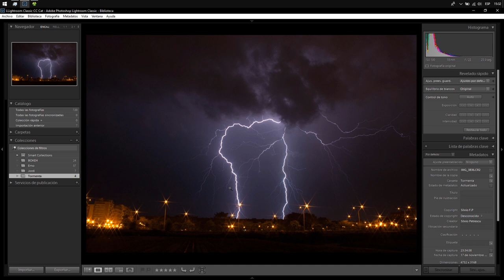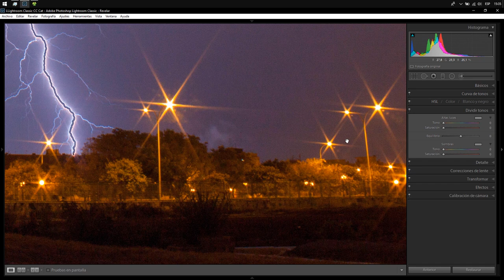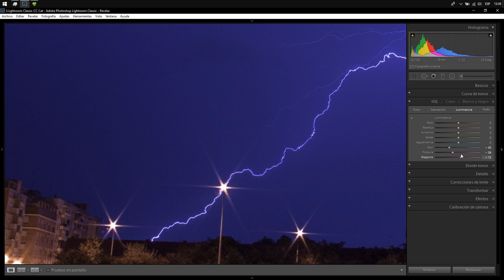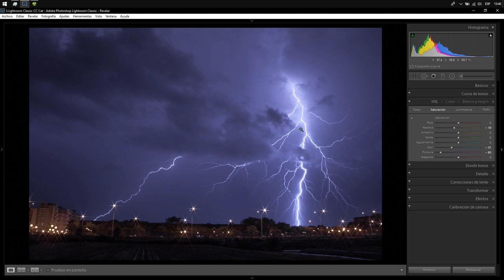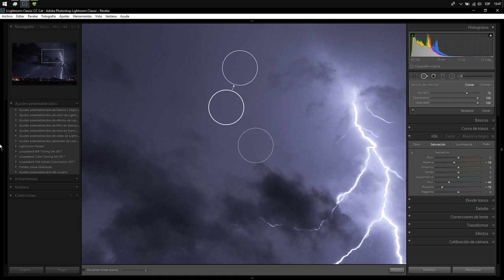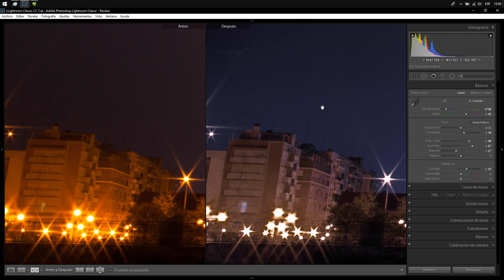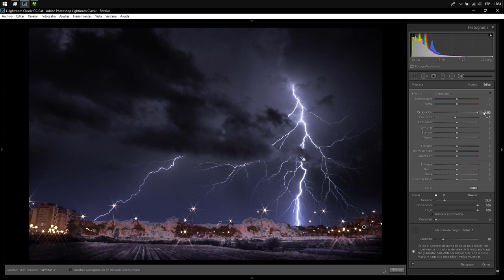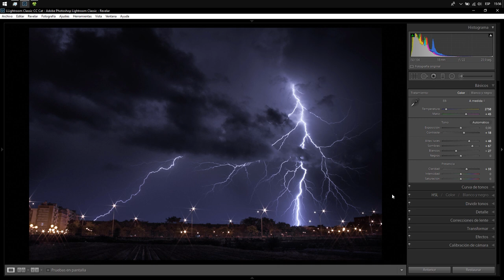EDITAR FOTO DE TRUENO EN LIGHTROOM | JULIAN MARINOV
Hoy veremos cómo editar una fotografía de trueno utilizando Adobe Lightroom CC. Es una foto que me han enviado y voy a improvisar con los ajustes para ver lo que podemos sacar al final. Para ver más vídeos de edición fotográfica, echa un vistazo a la lista de reproducción de Adobe Photoshop Lightroom, donde puedes ver una gran cantidad de tutoriales de fotografía, especialmente si quieres aprender fotografía como un profesional. Según mi opinión, Lightroom es el mejor programa para editar ese tipo de fotos y si te gustan mis trabajos profesionales, en gran parte se debe al revelado fotográfico que aprenderás de esos vídeos.

SÍGUENOS